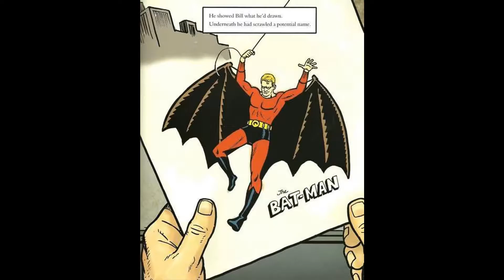BATMAN Origin_and_Interesting_Facts ( தமிழ் ) பேட்மேன்_பற்றிய_தகவல்கள்_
Hello viewers, welcome to our Jigsaw
We will talk about Batman's Origin and facts in this video
Enjoy the video friends

End screen card music -  On_the_table

      Bye bye.